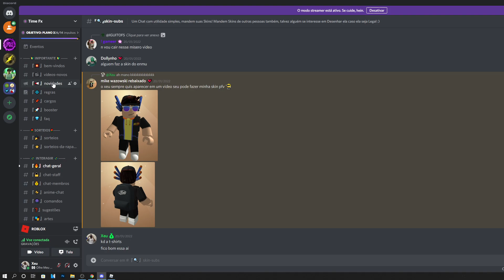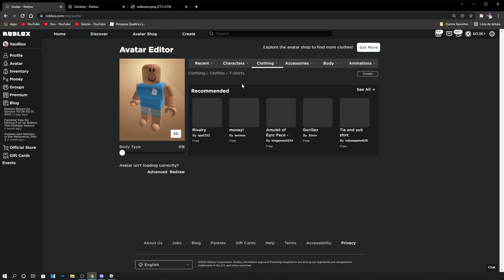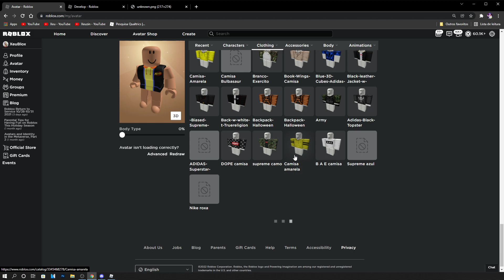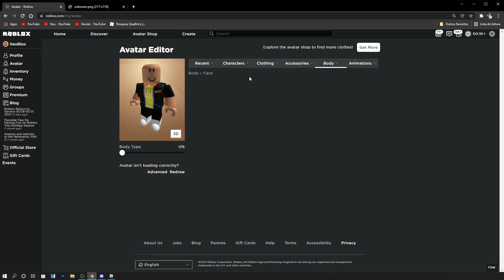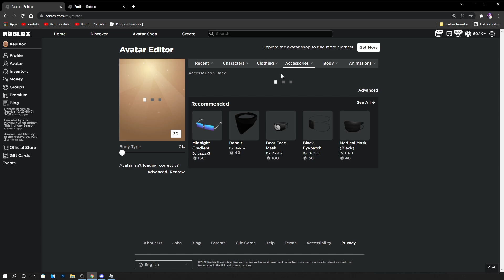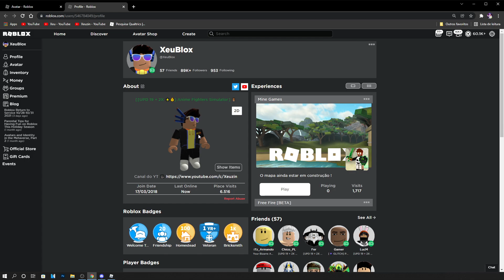COMO FAZER UMA SKIN BONITA e GRÁTIS com OS ITENS DA NERF! ROBLOX AVATAR